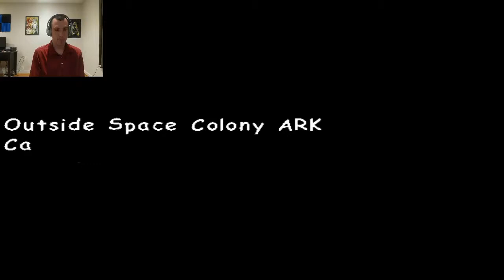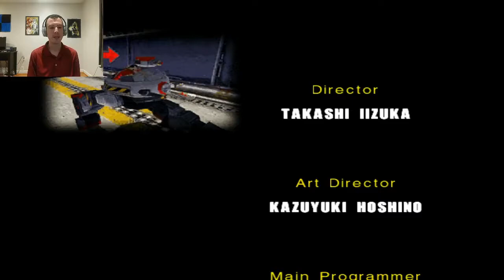Sonic Adventure 2: Playing in the Chao Garden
During today's adventure in "Sonic Adventure 2 Battle" we will be finishing the Dark Story and playing in the Chao Garden.

USA Version

If you are under the age of 13 you are REQUIRED to use the YouTube Kids app to stay in compliance with COPPA and similar laws. If you live outside of the USA check your local laws for compliance.